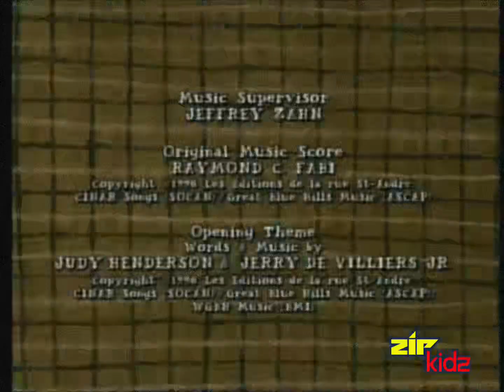ZipKidz (Lumina) Final Closedown (4/30/2011) (Read Desc)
[lumina is my fake country]

Reason for Shutdown: The parent company’s dissolution.

Inspiration: @GavinLarosaYT’s Minimax US Video.